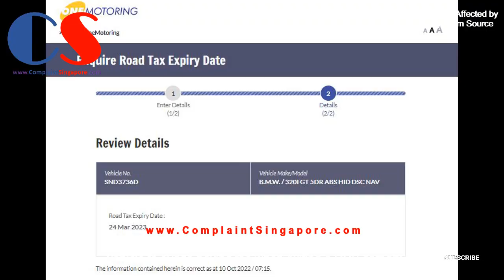SND3736D White BMW Car Spotted Tailgating Other Vehicle To Evade Paying Carpark Fee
SND3736D - White BMW car spotted tailgating other vehicle to evade paying fee at a HDB carpark.

It is an offence for motorists to evade payment of parking charges by tailgating other vehicles or bypassing car park gantries at EPS car parks. Offenders will be fined S$35 (Motorcycle), S$70 (Car) and S$100 (Heavy Vehicles) respectively.